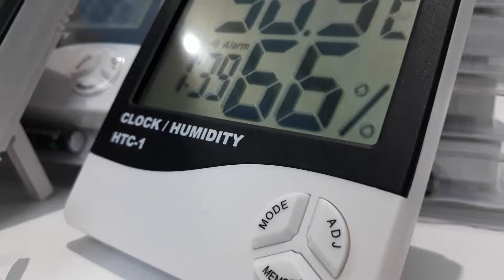ALAT UKUR SUHU RUANGAN THERMOHYGROMETER HTC-1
Untuk info produk WhatsApp /Hubungi 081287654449, ALAT UKUR SUHU RUANGAN THERMOHYGROMETER HTC-1
Hygrometer Thermometer HTC-1 merupakan sebuah alat yang digunakan untuk mengukur suhu dan juga kelembaban suatu ruangan.
Selain dapat mengukur suhu dan kelembapan di dalam ruangan, HTC-1 juga dapat digunakan sebagai penjadwal kegiatan harian anda karena telah dilengkapi dengan display jam serta juga fungsi alarm dan bunyi sesuai dengan jam yang kita atur waktu alarm.
HTC-1 biasanya digunakan oleh perhotelan, perkantoran, sekolah, industri, peternakan dan lainnya yang memerlukan pemantauan suhu serta juga kelembaban di suatu ruangan.

Specifications:

Temperature range: -10°C~+50°C (-14°F~+122°F)
Temperature accuracy: 1°C (1.8°F)
Temperature resolution: 0.1°C (0.2°F)
Humidity range: 10%~99% RH
Humidity accuracy: +-5% RH
Humidity resolution: 1% RH

Power source:  AAA 1.5 V Battery